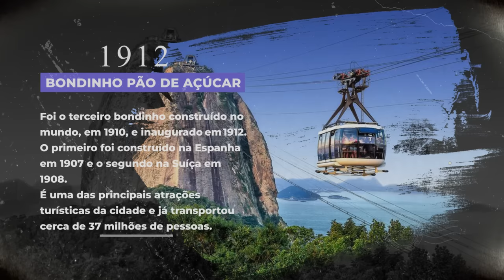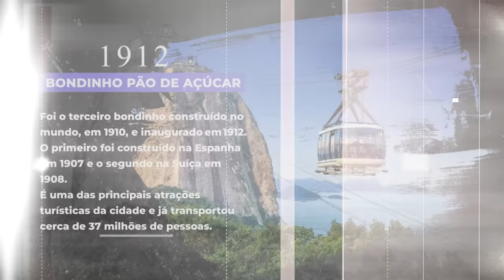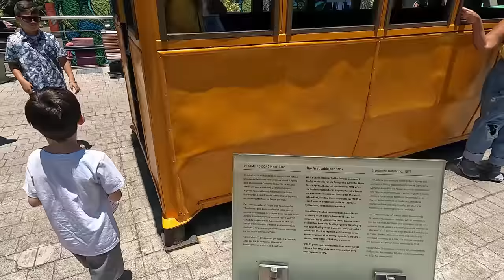Bondinho do Pão de Açucar - Férias no Brasil - Família Maria Clara e JP